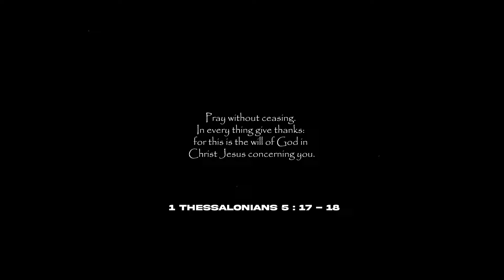[FREE] JID x Kendrick Lamar x J Cole Type Beat | “Give Thanks“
BPM 68 | F# min

0:00 - Intro
0:28 - Freestyle
4:00 - Outro